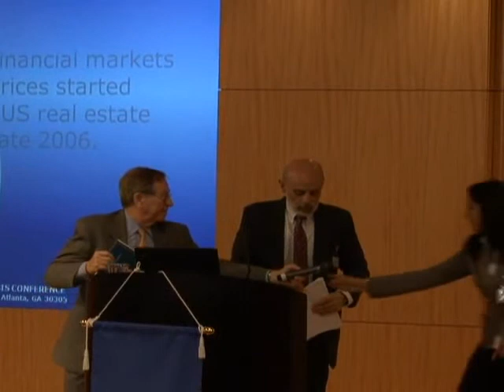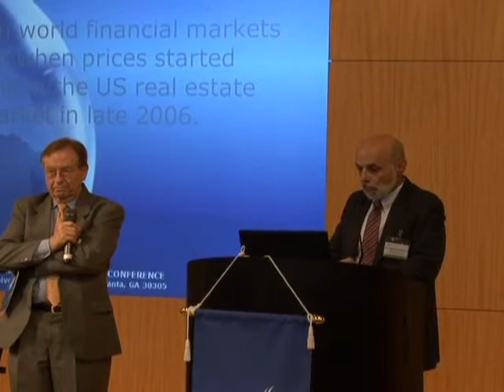Global Markets in the 2009 Economic Crisis Part 1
Lawrence Spinelli, acting president, Overseas Private Investment Corporation, addresses the Southern Center for International Studies' Young Professionals annual conference. Spinelli focuses on understanding the underlying challenges and opportunities of the domestic and international investment climates. Introduction provided by SCIS' Cedric Suzman at the Georgia State University J. Mack Robinson College of Business.